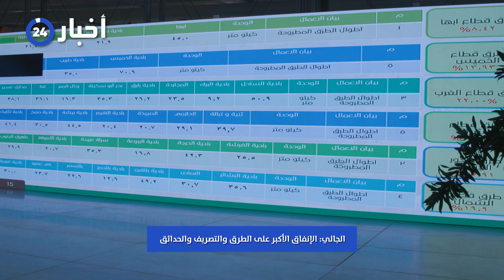الجالي لـ"أخبار 24": مشاريعنا بـ"8 مليار"